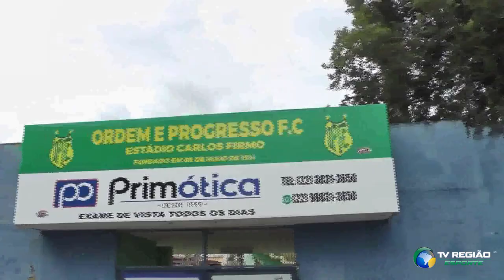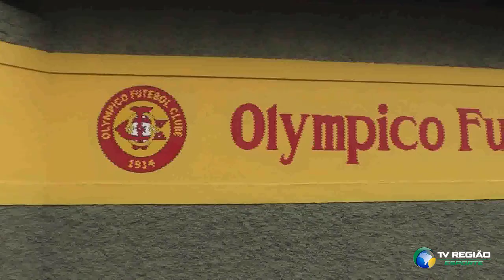Entrevista completa com o Jogador Fidelis Pereira